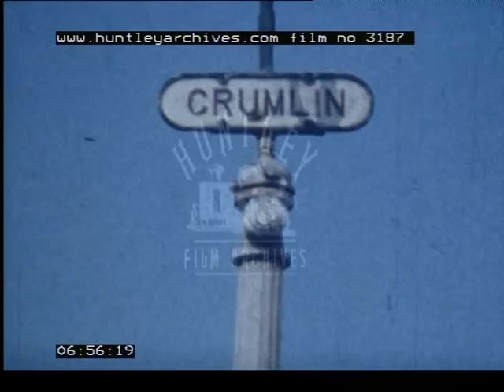Steam railways in Northern Ireland, 1960's - Film 3187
Colour amateur home movie of steam railways in Northern Ireland in mid 1960's.
Good footage, well shot and exposed.  A good twenty plus minutes on Northern Ireland's steam railways.
Steam train travelling through countryside in Co. Derry near the Foyle River.
Train skirting a sandy beach.  Level crossing.
A very unusual treble header or rare triple header with three locomotives pulling a train of carriages.  Wheels spin on rails on the third loco.
Good long shots of trains in countryside - taken with aid of a tripod.  Men turn steaming locomotive on a turntable.  Londonderry railway station sign.  Locomotive runs backwards through countryside.  Very good sustained shots of trains passing - some shots are over 25 seconds long.  Excellent.  Train enters tunnel.  Kellswater sign.  Crumlin sign.  Taking on water.  Signal box.  By the coast passing a caravan park.  One or two photographers around so this must be the very last days of steam power on the Northern Irish railways.  Engines with tenders behind.  Passing a platform.  Inside signal box.  Long shot of engine shunting train of wagons through countryside.  Sign for Junction Row, presumably in Portadown.  Engine Lough Erne (which was later rescued by a preservation railway).  Many more clips (again several over 20 seconds long) of railway trains in various locations - town, country and coastal.  Sign readying 'Beware of the Trains'.  Viaduct and embankment with steam train puffing along.